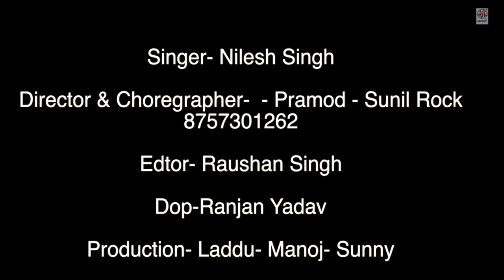Dabble Relastion के माज़ा लड़किया रात में छुप छुप के देखती है | नईहर में यार *ससुरा में भतार Nilesh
► Album :
► Song :
► Singer :
► Lyrics :
► Digital :
► Video Director :
SR -
T -
R

♪ Youtube Music -
♪ Wynk Music -
♪ Gaana -
♪ JioSaavn -
♪ Hungama -
♪ Amazon Music -
♪  Resso -